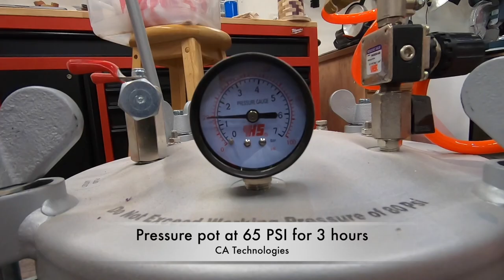I Made A Woodturning Wood and Resin Mug for Hufflepuff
In this woodturning video I am going to push forward with my resin/wood hybrid concept but this time use two colors. And what better way to do that but to get some Harry Potter inspiration! This mug is made of Flaming Box Elder with an Alumilite base and cap. I used Alumilite dyes for the base and cap and then sealed it nicely in my favorite food grade epoxy Stonecoat Countertops. The handle is made of African Blackwood and Yellowheart. Lastly we highlighted it with some glitter dust and a dragon! It all so magical! 🤓